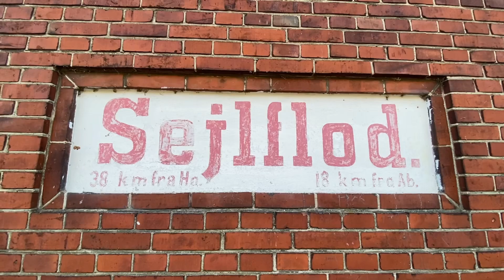- Forgotten Railway Nostalgia 3 - Secret Side Railway remains on AHJ, and two AHJ Stations.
well this is about some secret ahh railway and station buildings on the now (rip) aalborg hadsund railway. enjoy and haters p/ss off!